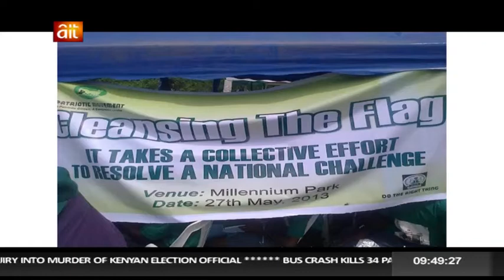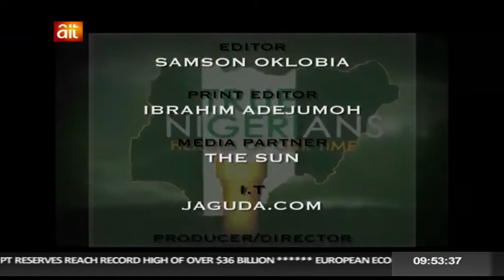EEEFY ON TRUE NIGERIAN - Eeefy.com